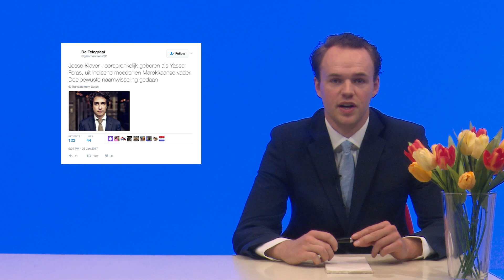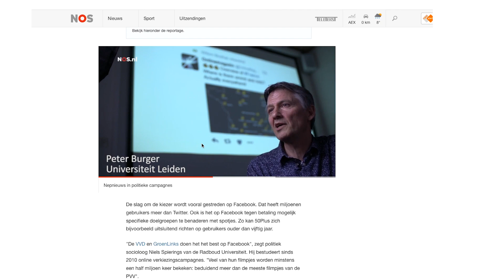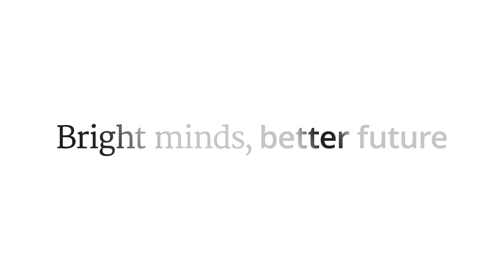Europees mediarecht: politici & nepnieuws